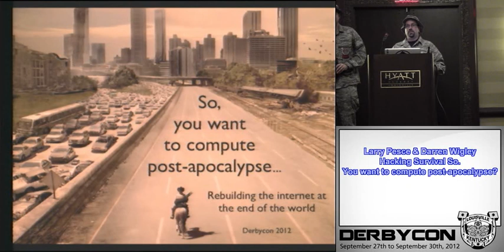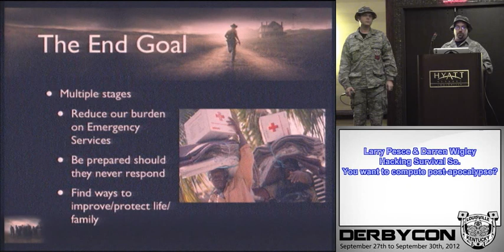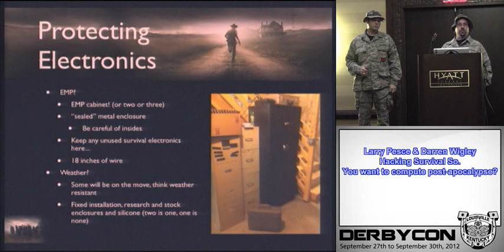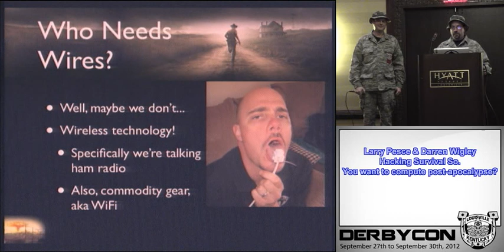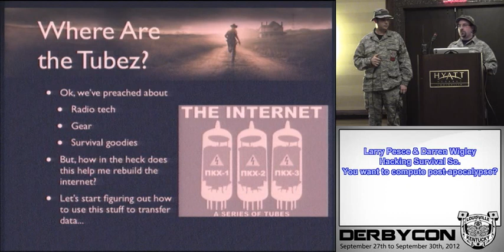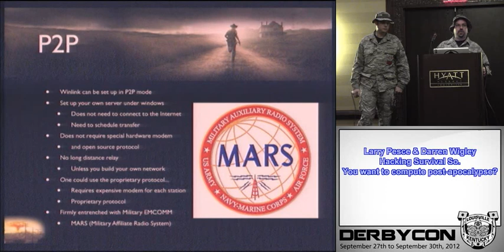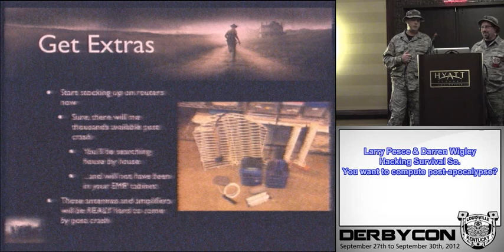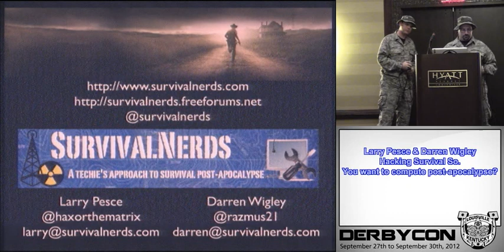3 1 3 Larry Pesce Darren Wigley Hacking Survival So You want to compute post apocalypse